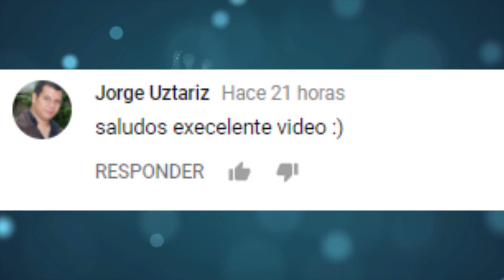DIFERENCIAS ENTRE METR0S3XUAL,HOM0S3XUAL y HETER0S3XUAL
Si te late MACHO ALFA te van a encantar los nuevos canales...

3.- SIGUENO EN NUESTROS FACEBOOK